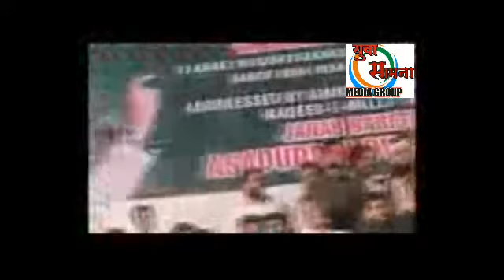असद ओवेसी- शिवाजी महाराज की तारीफ करते बोल सुने